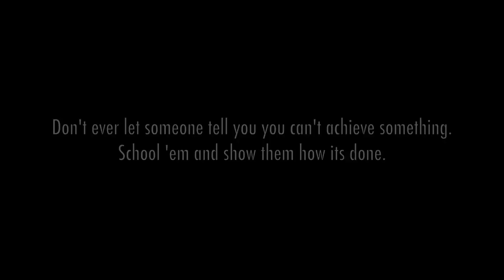Schoolin' Life | Mario Sanchez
A dedicated song to my best friend back in texas Iesha .) and to everyone else, don't stop doing what you love. School em' and show them how its done!!
TO WATCH THIS VIDEO ON MOBILE: SCROLL TO THE BOTTOM OF THE PAGE AND CLICK "DESKTOP" AND IT SHOULD WORK .D.